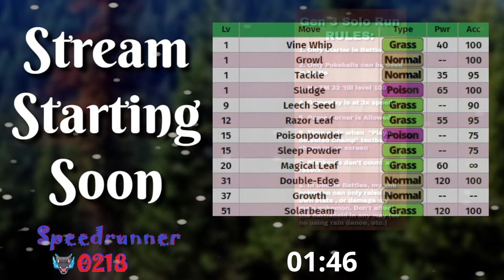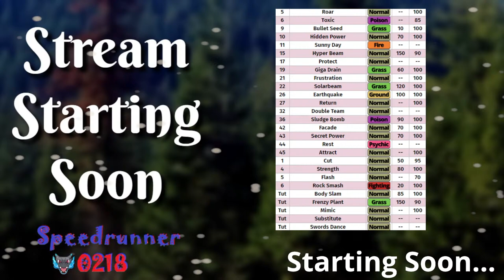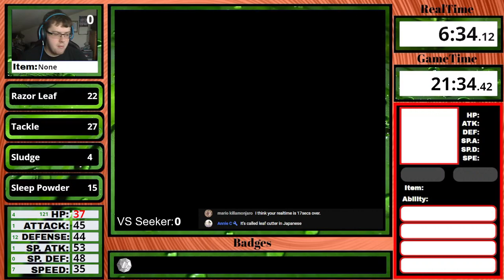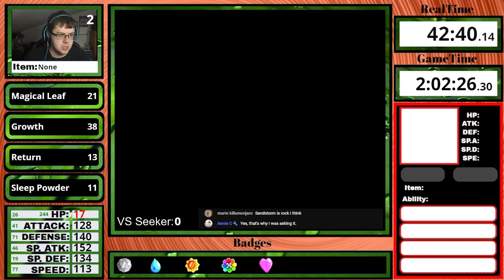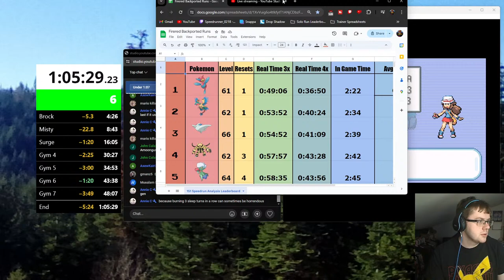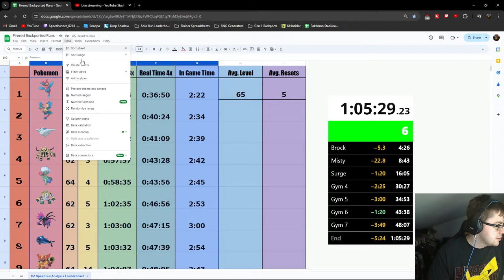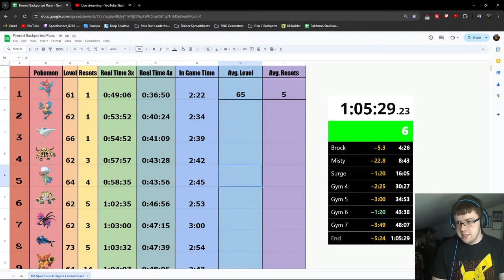LIVE: Pokemon Firered: Mega Venusaur Backported Solo Run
In this series, I route out all pokemon through any pokemon game to go as fast as they possibly can (give or take a minute or two for RNG) and I provide commentary on the route, and why I do things a certain way.

RULES:

1. Only starter pokemon can be used in battle
2. No items allowed in battle  except pokeballs
3. No using the TM for Double Team until Level 100
4. Final time is upon defeating the champion's last pokemon
5. Gameplay is played at 3x speed
I use no notes for this run. it's a backport.